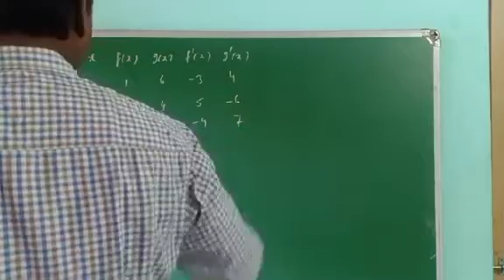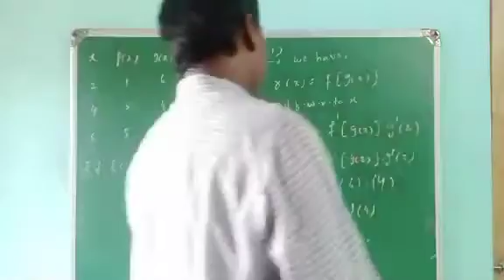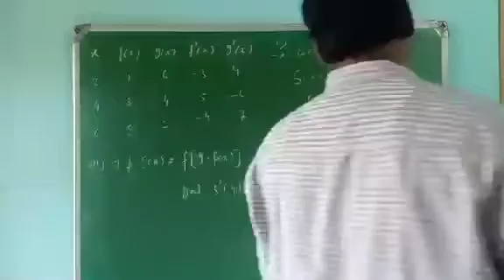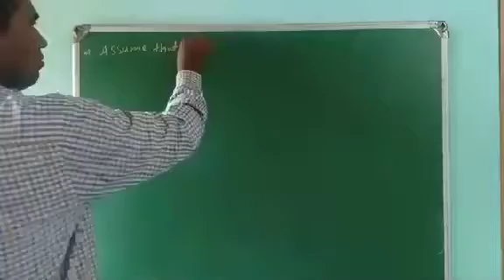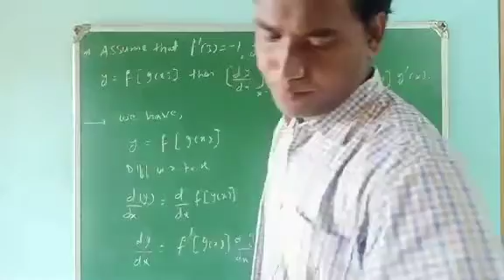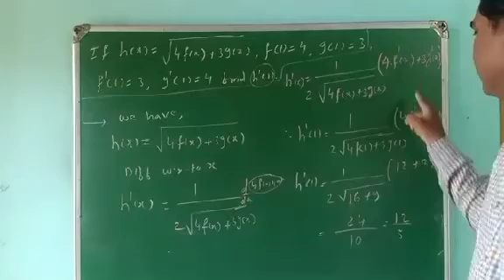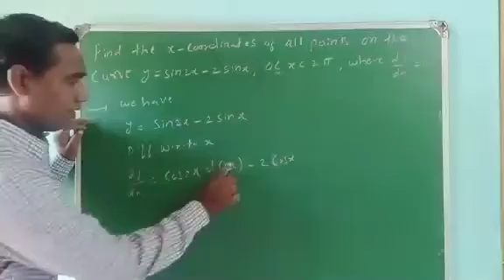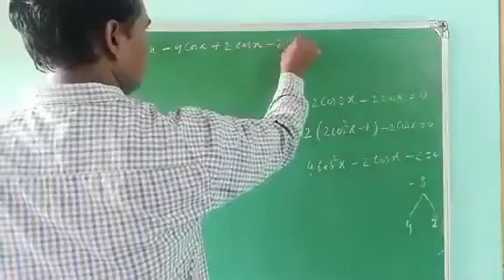Differentiation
By khansir